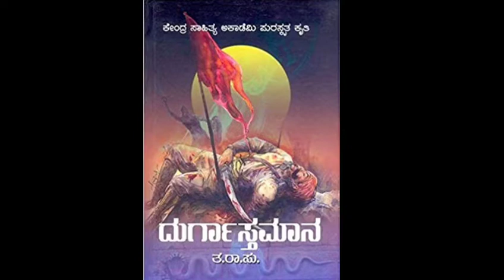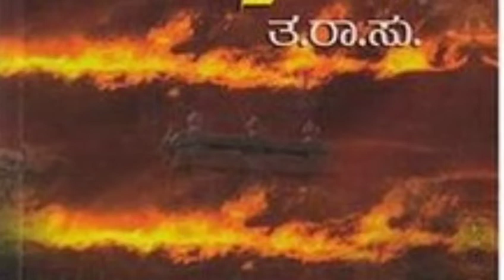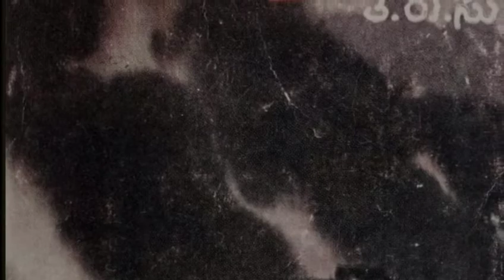ದುರ್ಗಾಸ್ತಮಾನ ಭಾಗ - 41 || ತರಾಸು